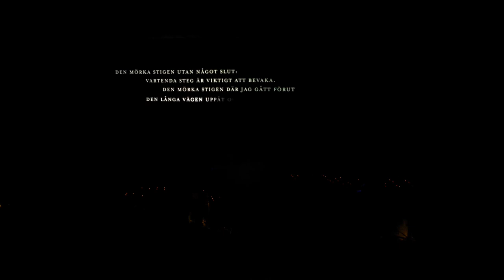Orfeus och Eurydike LIVE från Soppteatern 2017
I denna sagoinspirerade värld blandas vemod med humor och tongångarna växlar mellan allt från vispop och folkmusik till jazz och zorba. Följ en gripande kärlekshistoria, där en enda blick kan säga mer än tusen rim.

PRESSCITAT

"De fyra skådespelarna/musikerna/sångarna på scenen levererar förstklassig underhållning med djup och hetta i en närmast magiskt suggestiv scenografi av intrikata videoprojiceringar." /DN

"Det här är en föreställning att bli lycklig av; det droppar några salta tårar i min fisksoppa" /SvD

MEDVERKANDE

Orfeus: Albin Flinkas
Eurydike: Maja Rung
Hades/Pianist: Fredrik Meyer
Berättare/Cellist/Pianist: Marika Willstedt

PRODUKTION

Manus och dialog: Emma Sandanam
Sonetter: Lotta Olsson
Sångtexter: Emma Sandanam
Regi: Ensemblen
Scenografi och kostym: Annsofi Nyberg
Videografik: Åsa Waerner
Ljus: Albin Flinkas
Ljud: Robert Larein
Ljud: Fredrik Meyer
Mask: Frida Ullander
Koreografi: Catharina Allvin
Kapellmästare: Marika Willstedt
Kapellmästare: Fredrik Meyer